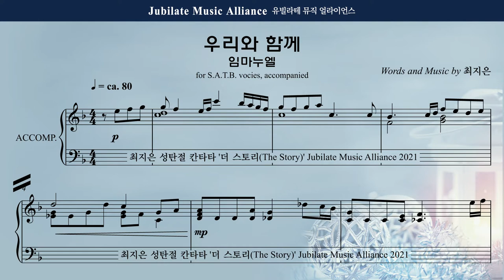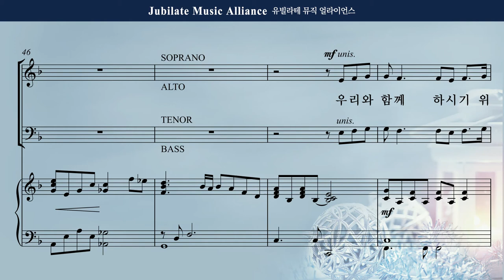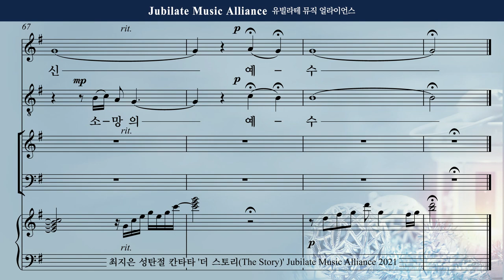[성탄절 칸타타] 최지은 - 더 스토리 (The Story) 6. 우리와 함께 (임마누엘) Alto